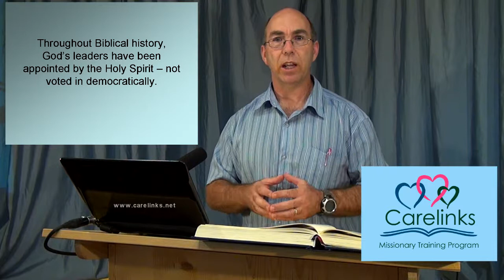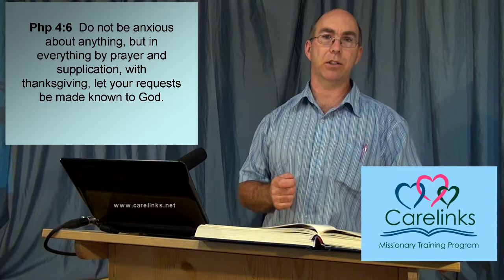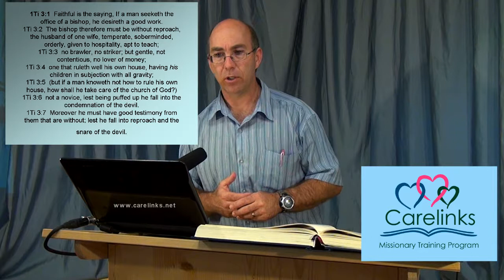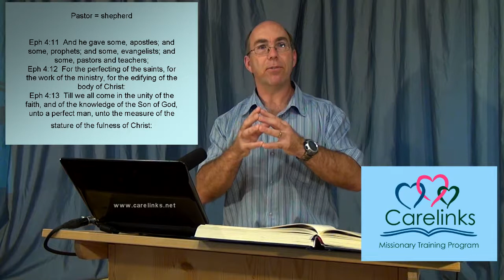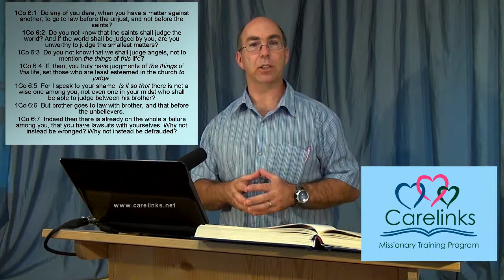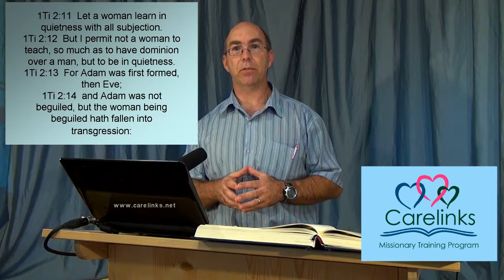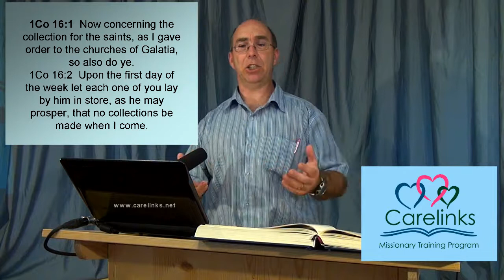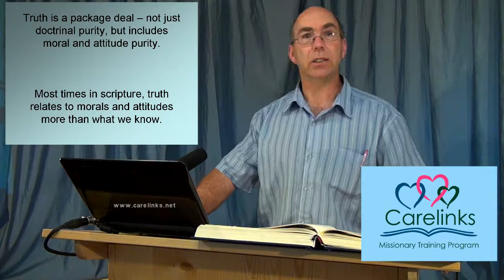Carelinks Missionary Training Program Session 22 Leadership Issues & Conflict Management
Carelinks Missionary Training Program Session 22 Leadership Issues & Conflict Management . John Aldersley talks about Christian principles of church leadership, managing division, conflicts etc. within the ecclesia. Church eldership, pastors, elders, pastoral care.